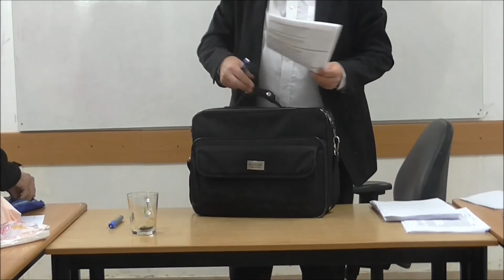הרב ראובן פיירמן - מידות - ביקורת